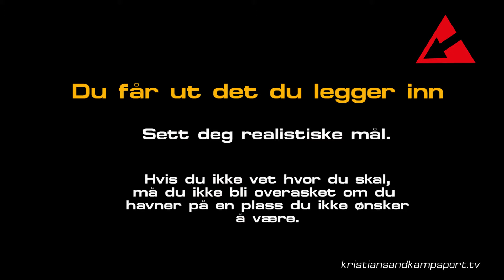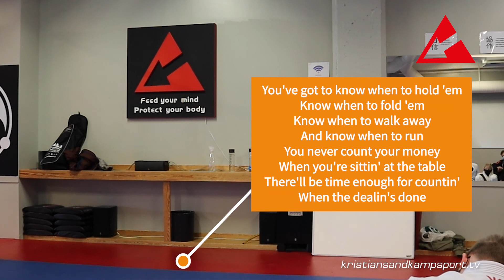Sette og oppnå dine mål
Mine erfaringer på hvordan å sette og oppnå mine mål.
Denne videoen er basert på mine 35 + års erfaring innen kampsport og livet.
Jeg lever av hobbyen min og har oppnådd svart belte innen mange kampsportarter.
Her deler jeg "oppskriften" på hvordan jeg tenker.